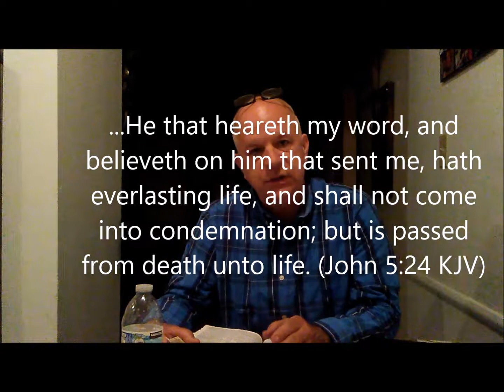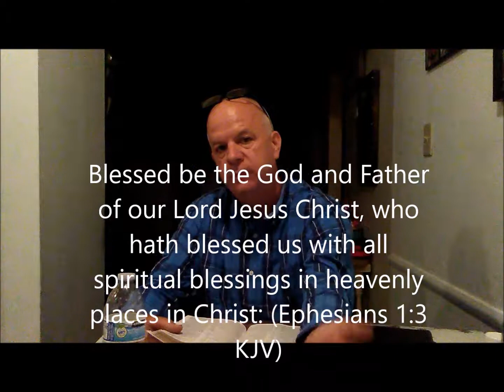Why this YouTube channel (Director's cut)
For ye shall go out with joy, and be led forth with peace: the mountains and the hills shall break forth before you into singing, and all the trees of the field shall clap their hands. (Isaiah 55:12 KJV)

Learn OF (and believe IN) the Love & Acceptance your God & Savior - Jesus Christ - has for YOU & be free to "go out with joy, and be led forth with peace" as you bring the Good News to the nations.

For the grace of God that bringeth salvation hath appeared to all men, Teaching us that, denying ungodliness and worldly lusts, we should live soberly, righteously, and godly, in this present world; Looking for that blessed hope, and the glorious appearing of the great God and our Saviour Jesus Christ; Who gave himself for us, that he might redeem us from all iniquity, and purify unto himself a peculiar people, zealous of good works. These things speak, and exhort, and rebuke with all authority. Let no man despise thee.
(Titus 2:11-15 KJV)

See how His GRACE is what teaches us? Our "great God & Saviour", Jesus Christ, gave Himself for us so, speak it with all authority. His authority. The only One in all the universe w/ "all authority" - Jesus Christ.